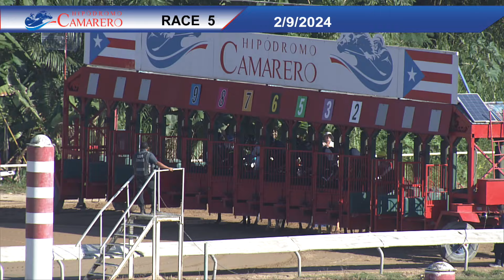CARRERA 5 - 9/FEBRERO/2024 (LACROSSE)